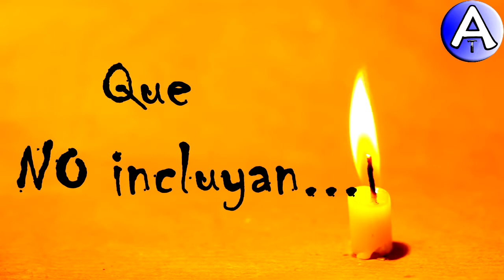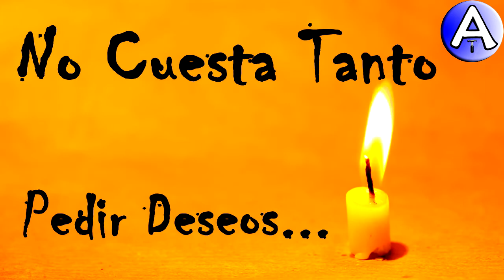Feliz Cumpleaños Belisa / Piensa 3 Deseos / Video Postales ATLASNUBEAUTOGESTION